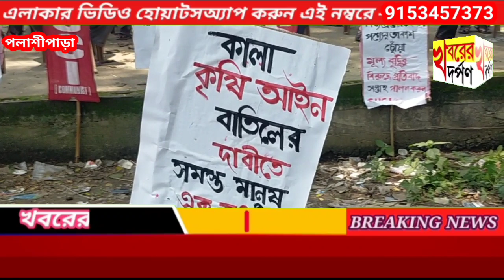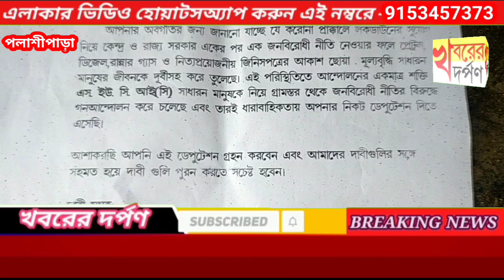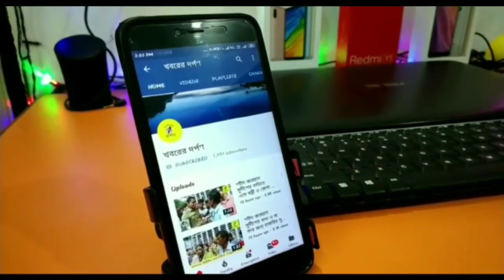পেট্রল ডিজেলের মূল্যবৃদ্ধির প্রতিবাদে প্রধানমন্ত্রীর কুশপুত্তলিকা দাহ করল SUCI(C)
পেট্রল ডিজেল সহ নিত্য প্রয়জনীয় পণ্যের মূল্যবৃদ্ধির প্রতিবাদে নদীয়ার পলাশীপাড়ায় প্রধানমন্ত্রীর কুশপুত্তলিকা দাহ করল SUCI(C)।
Bangla# News#